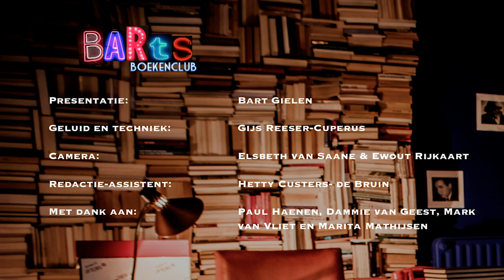BBC ontvangt Marita Mathijsen - 'Jacob van Lennep, de bezielde schavuit'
Emeritus hoogleraar moderne Nederlandse letterkunde Marita Mathijsen vertelt in BBC (27-2) over haar biografie ‘Jacob van Lennep. Een bezielde schavuit’. Jacob van Lennep (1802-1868) was gangmaker, spotter, uitgever, advocaat, productieve schrijver, vrouwenliefhebber en een groots visionair: zo dankt Amsterdam de waterleiding aan hem en was hij betrokken bij de plannen voor het Amstel Hotel en het Rijksmuseum. In gesprek over deze getalenteerde, veelzijdige en complexe man die leefde in een complexe negentiende eeuw.

Benieuwd naar andere openhartige gesprekken? Ga dan naar
Betty Asfalt TV: Cultureel, Humoristisch, Strijdbaar!